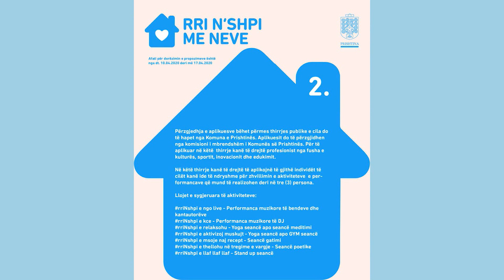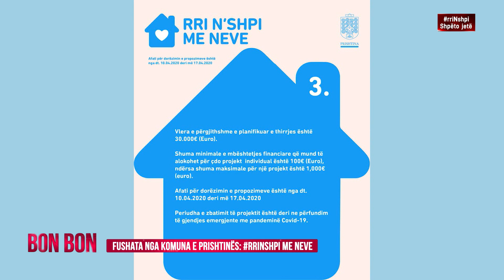Fushata nga Komuna e Prishtinës "RRIN'SHPI ME NEVE" 13.04.2020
Ne lidhje direkte: Adrian Berisha
rtv21.tv